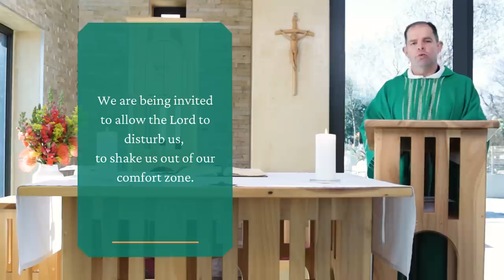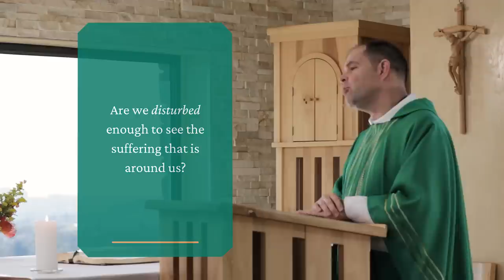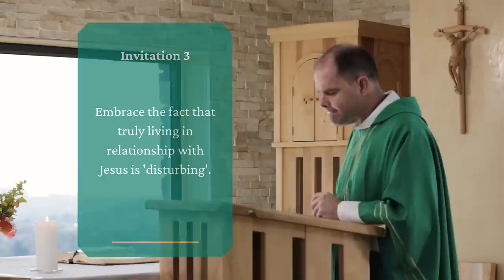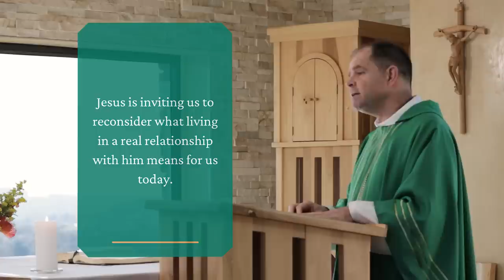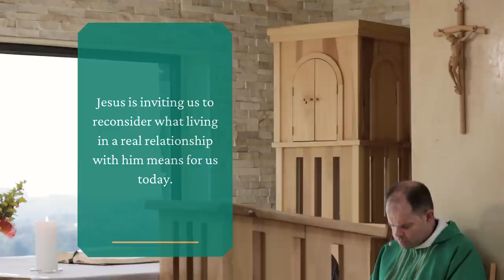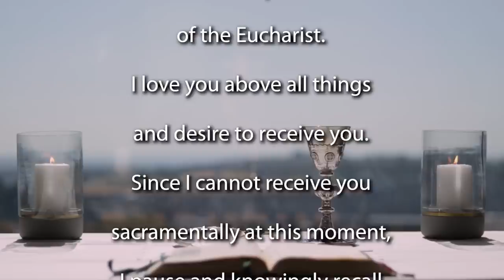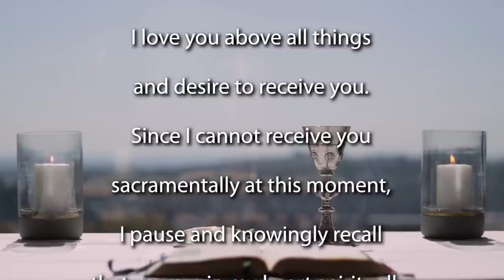20th Sunday Ordinary Time 2022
Join the Jesuit Institute South Africa and Fr Russell Pollitt SJ to celebrate Mass for the 20th Sunday of Ordinary Time - year C.

       • Psalm 40:2-4,18
       • Second Reading Hebrews 12:1-4
       • Acclamation John 10:27